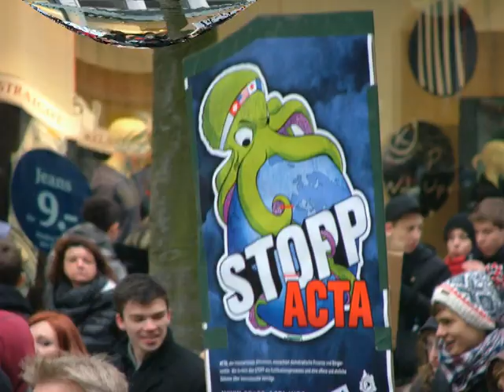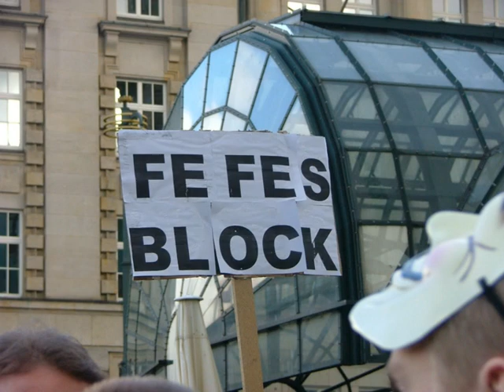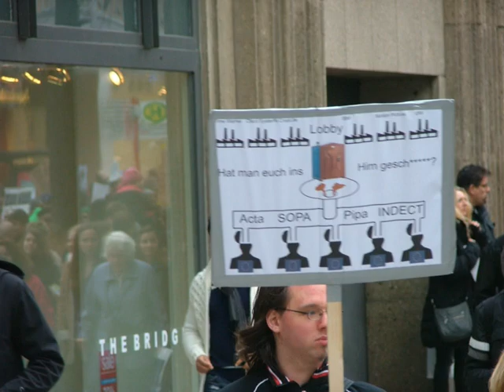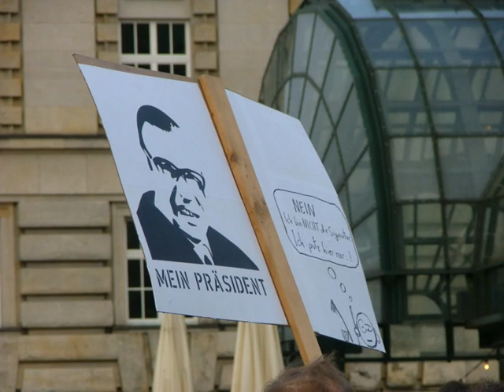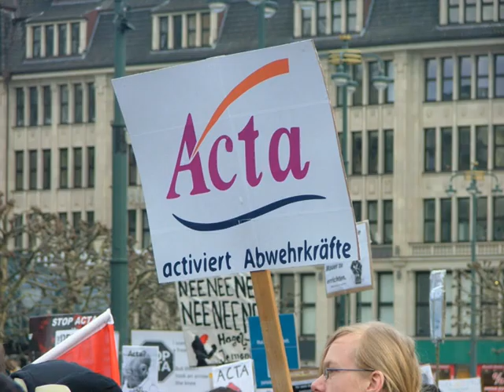Anti-ACTA Demo Hamburg die Fotos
Anti-ACTA Demo in Hamburg mit vielen tausend Menschen, die für mehr Demokratie und gegen Geheimabkommen mit der Content-Mafia demonstrierten.

Bilder:
Ich habe mich aus dem CC-BY Fotopol des Bündnisses "Hamburg gegen ACTA" bedient. Wenn jemand von den vielen Autoren persönlich benannt werden möchte bitte melden.
Die Fotos sind von den Aktivisten der Veranstalter und Teilnehmer.

Veranstalter war das Büdnis "Hamburg gegen ACTA" bestehend aus:
- CCC Hansestadt Hamburg e.V.
- Arbeitskreis Vorratsdatenspeicherung Hamburg
- Piratenpartei Landesverband Hamburg
- Bündnis 90/ Die Grünen Hamburg
- Grüne Jugend Hamburg
- Junge Piraten Hamburg
- Hochschulgruppe pirat*inn*en und offene liste uni hamburg
- Attraktor e.V.
- Digitale Gesellschaft e.V.
- Anonymous Hamburg
- Die Linke.Landesverband Hamburg

(Fefes Block war auch auf der Demo ;)

Über ACTA:
ACTA heißt ausgeschrieben „Anti-Counterfeiting Trade Agreement", was man auf Deutsch als ein Abkommen gegen Produktpiraterie übersetzen kann. Es steht sowohl wegen seines intransparenten Aushandlungsprozesses als auch wegen seines Inhalts in der Kritik. So begünstigt das geplante Abkommen Strafverschärfungen bei Urheberrechtsverletzungen und Rechtsunsicherheit für die von Sanktionen Betroffenen sowie für die Einschränkung von Informationsfreiheit im Internet. Außerdem ist der Zugang zu Medizin und Saatgut in Entwicklungs- und Schwellenländern massiv gefährdet. Das Abkommen wird auf Initiative der USA und Japan bereits seit 2008 verhandelt und geriet durch die Zustimmung der Ratspräsidentschaft der EU in die Öffentlichkeit. Das Europaparlament und die Parlamente einiger Mitgliedsstaaten müssen noch zustimmen, die aktuellen Proteste in ganz Europa versuchen das zu verhindern.